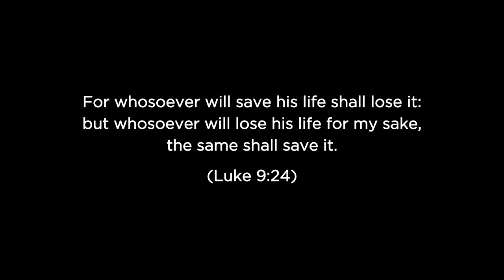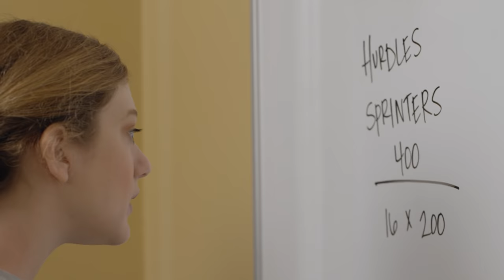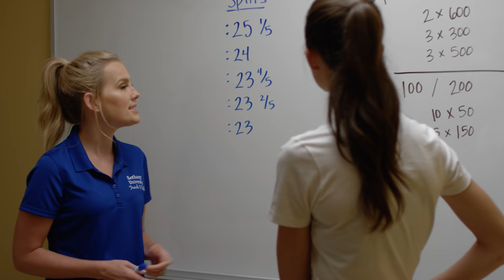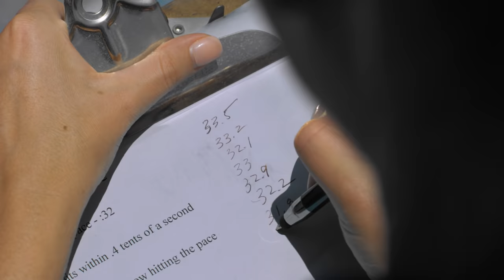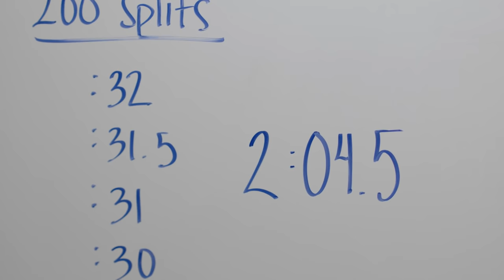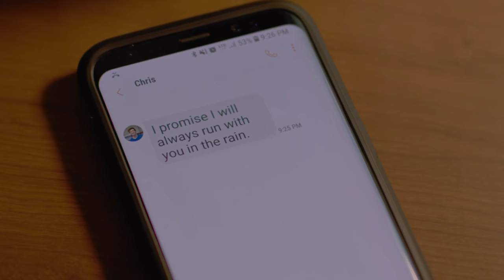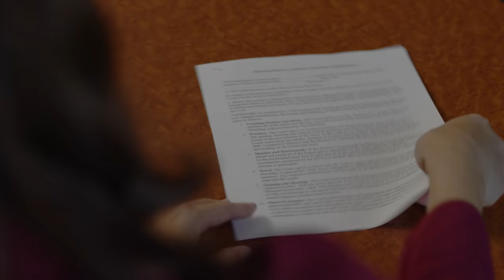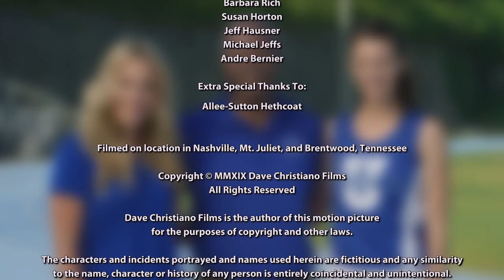The Perfect Race | Full Movie | Allee-Sutton Hethcoat | A Dave Christiano Film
THE PERFECT RACE - Released in 2019
Allee-Sutton Hethcoat reprises her role as Coach Courtney Smith-Donnelly from "Remember The Goal" in THE PERFECT RACE. She takes her coaching wisdom to the track and works with a female athlete at a small Christian college who tries to overcome long odds and win a national title in the 800 meter run. Coach Donnelly's training methods and teachings about life both line up with the concept that in order to win...you first have to lose.

Cast: Allee Sutton-Hethcoat, Clarence Gilyard, Bethany Davenport, Harrison Stone

DVD, Blu-ray & Digital for all three of these movies are available at ChristianFilms.com.